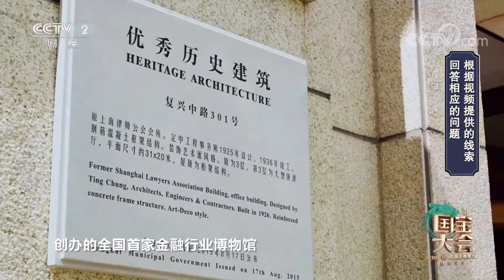[中国国宝大会]下列选项中不属于西汉黄金铸件的是？|CCTV财经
下列选项中不属于西汉黄金铸件的是？答案是叶子金。